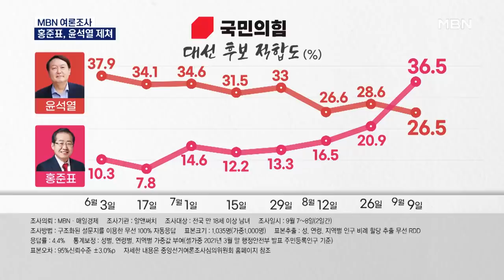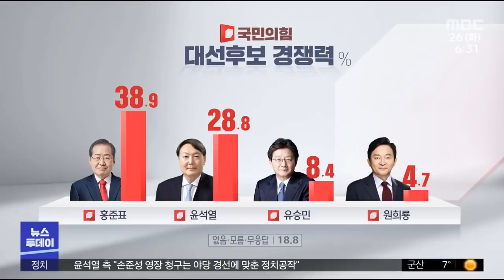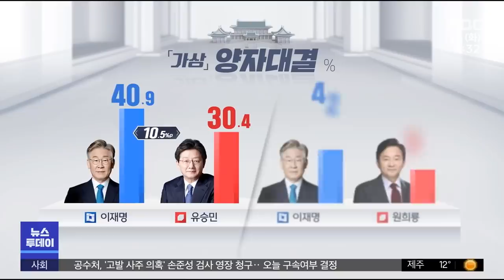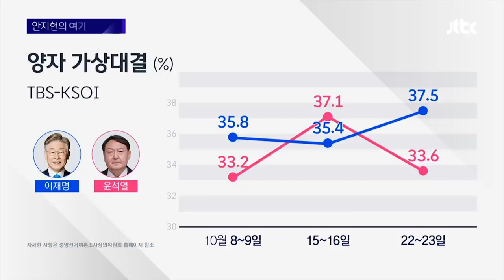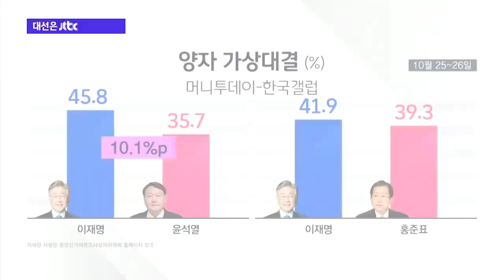홍준표 예언적중, 여론조사 분석!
언론 여론조사 결과를 통해 '홍준표 후보 열풍'이 확인됐습니다. 함께하시죠!!